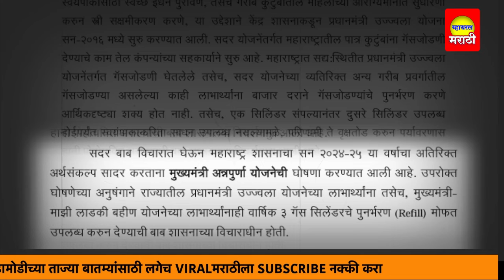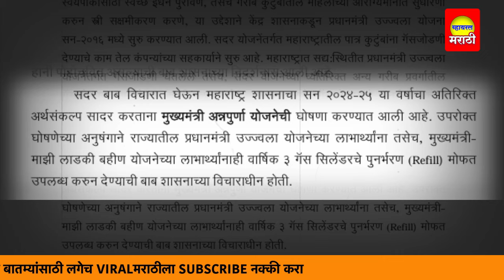मुख्यमंत्री अन्नपूर्णा योजना, या महिलांना मिळणार 3 गॅस सिलेंडर मोफत; Mukyamantri Annapurna Yojana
चैनालला सबस्क्राईब नक्की करा ... धन्यवाद !